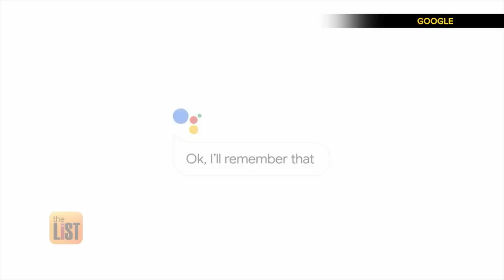Super Bowl Commercials 2020: Preview the Best Ads to Air During Super Bowl 54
Here's a look at some of the Super Bowl commercials we can expect to see on Sunday!